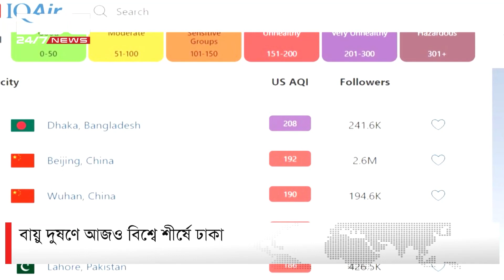বায়ু দুষণে আজও বিশ্বে শীর্ষে ঢাকা | DBC NEWS